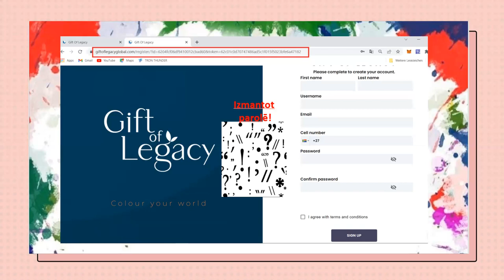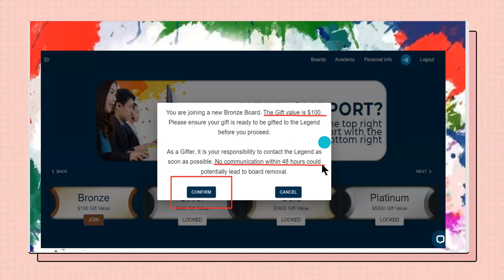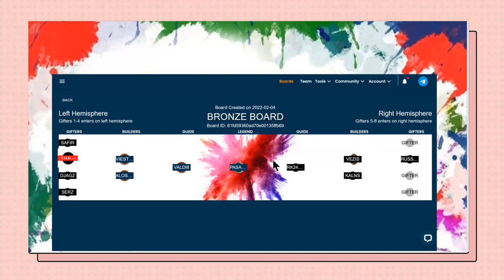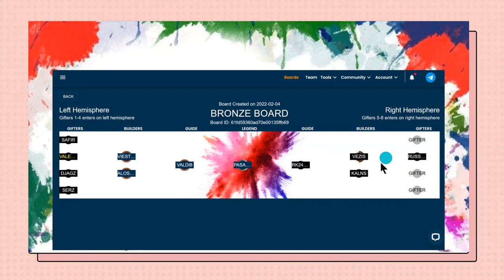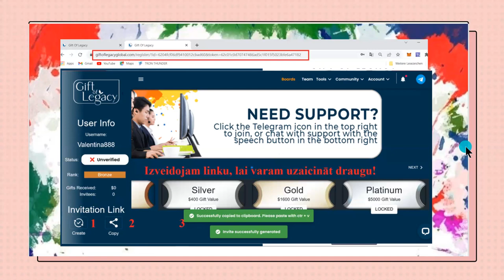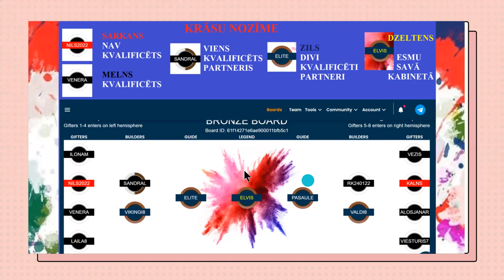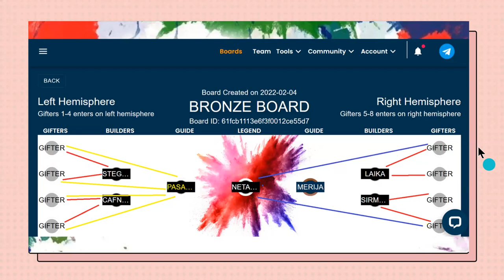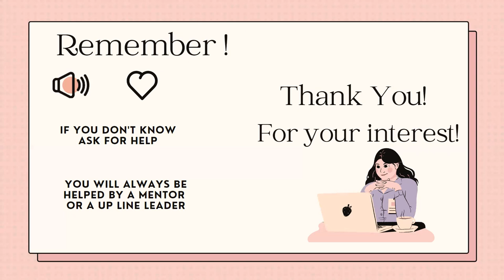Registresanas soli pa solim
Gift of Legacy
ir dāvinasanas procesa platforma, kas palīdz cilvēkiem visā pasaulē, tās pamatā ir  unikāls algoritms , kas dod iepēju sasniegt panākumus ik vienam dalībniekam.
Lai pievienotos Sazinieties ar personu, kas jums sniedza šo informāciju !
daloties, jūs vienmēr saņemat vairāk!!!